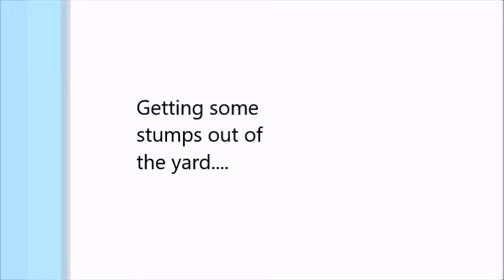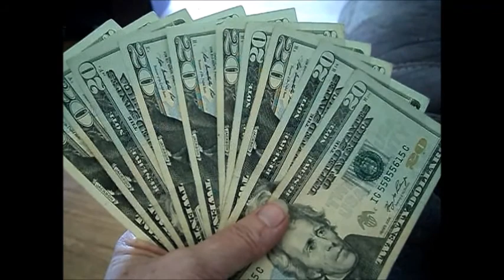Stumping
Getting some stumps ground out of my yard.  Work done by Blackhawk Enterprises in Fairbanks.